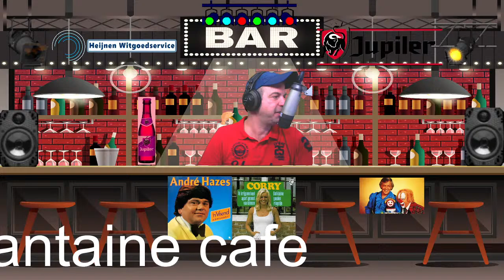Livestream gert-jan heijnen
nu live